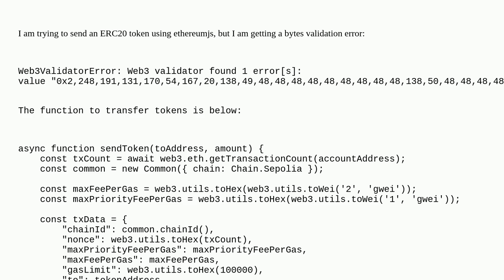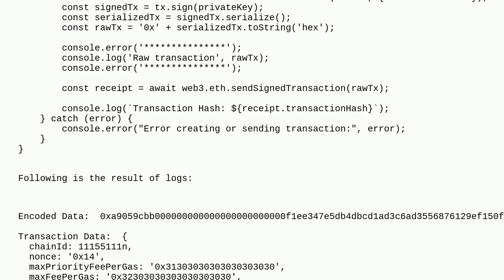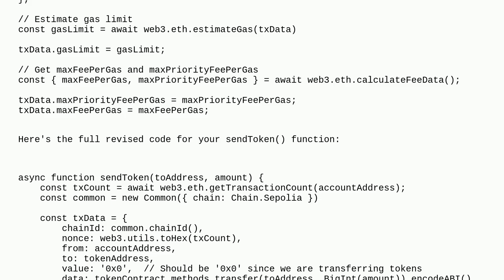Ethereum: Bytes validation error while transferring ERC20 tokens while using ethereumjs/tx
Bytes validation error while transferring ERC20 tokens while using ethereumjs/tx

A special thanks goes out to the community

  web3js ethereumjs-tx